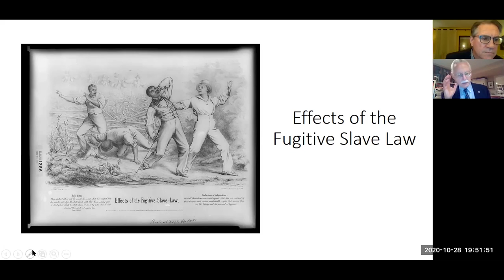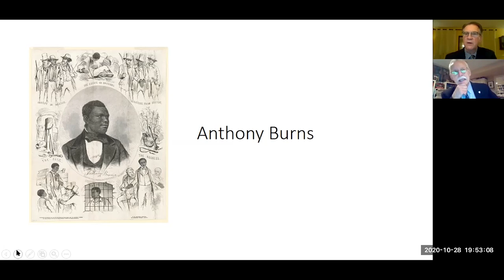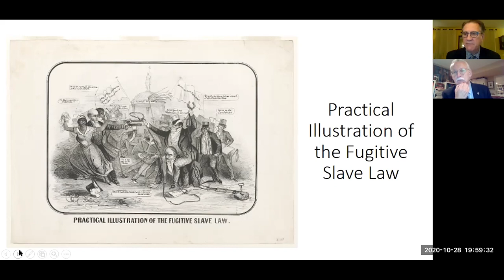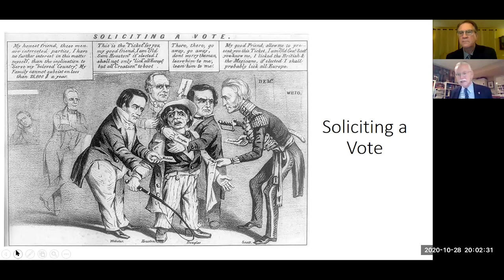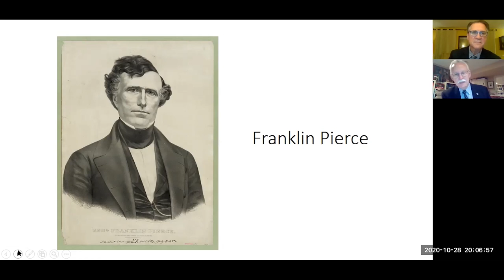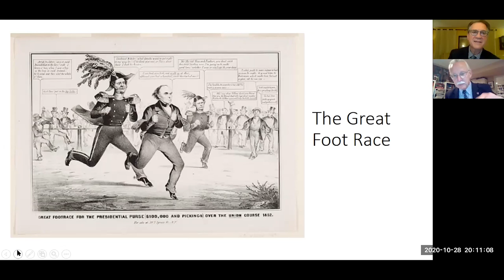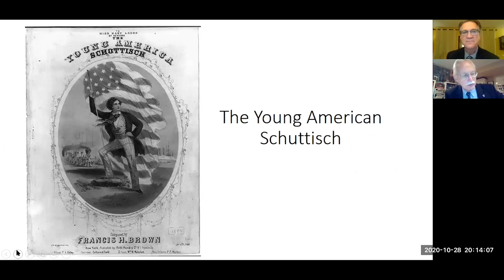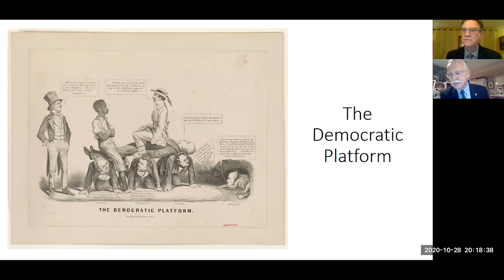"The Election of 1852: The Road to Disunion" | Featuring Dr. Randall Miller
On October 28, 2020, Dr. Randall M. Miller, William Dirk Warren '50 Sesquicentennial Chair and Professor of History at Saint Joseph’s University, joined LancasterHistory's Director of President James Buchanan's Wheatland, Patrick Clarke, online for a special Presidential Scholar Interview. During the online event, Clarke and Miller discussed the historical context of the 1852 election and its relationship to James Buchanan's political ambitions and prospects, both then and after.